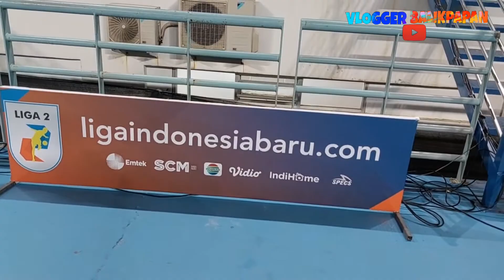ADA TANGGA DARURAT DI STADION BATAKAN BALIKPAPAN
Halo kawan Vlogger Balikpapan ada yang baru nih di Stadion Batakan Balikpapan, yaitu ada tangga darurat yang terpasang menghubungkan antara kursi penonton ke lapangan. Lebih lengkapnya simak dari awal perjalanan sampai di Stadion ya.

Saya ucapkan terimakasih kepada Kawan Vlogger Balikpapan semuanya yang sudah mampir, walau harus berakhir, teruslah menanti walau harus tersakiti, namun suatu saat nanti pastikan kau disisi. Asekkkk